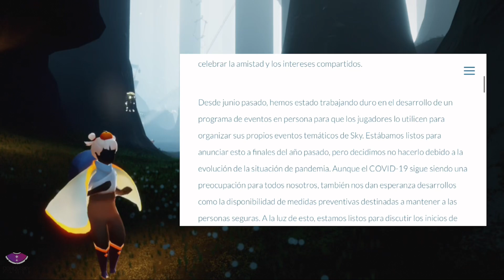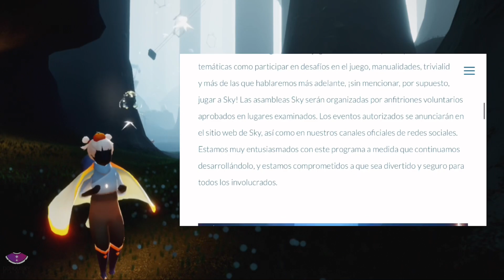JUGADORES DE SKY EN PERSONA?👀 | Futura actividad | Sky children of the light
Holaaaaa!!
Les traigo una información previa de lo que tgc tiene planeado hacer en los futuros meses!!! 😱
Página oficial de la noticia
COMUNIDAD DE SKY EN ESPAÑOL
Si quieres que seamos amigos en SKY, déjame tu qr por Instagram ^^